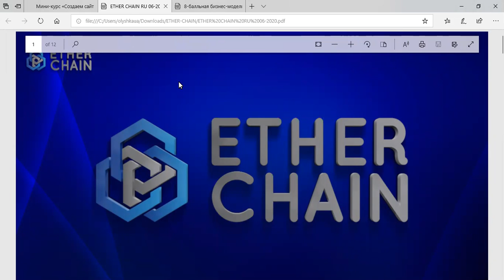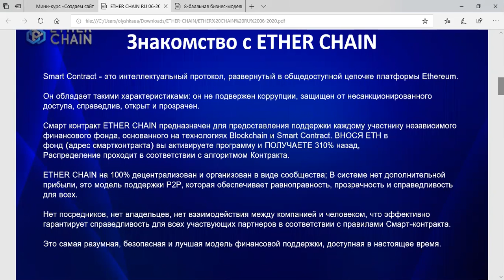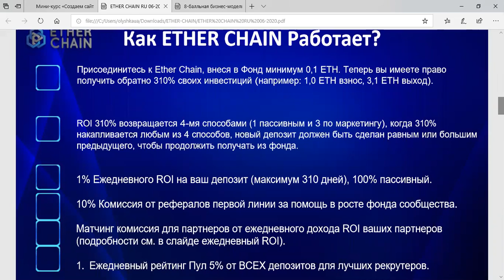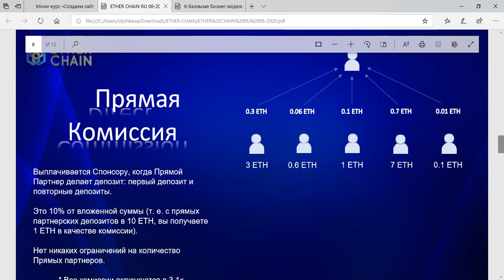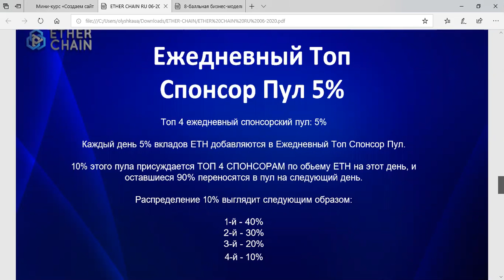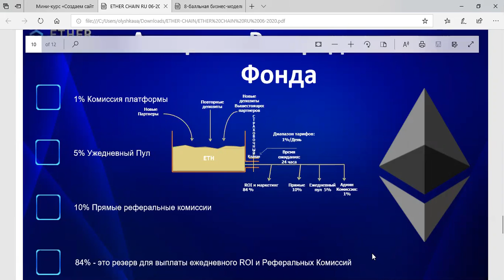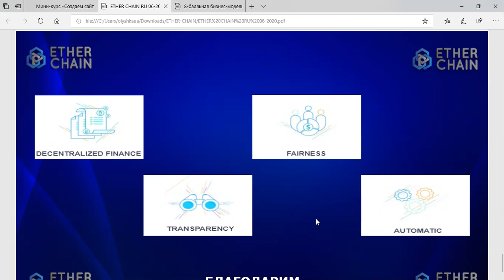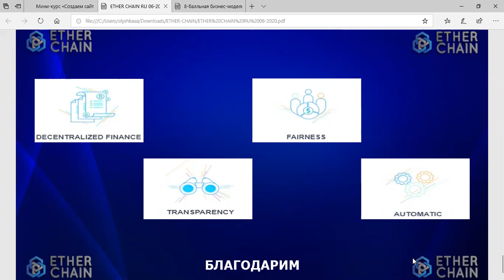ETHARCHAIN Презентация 06 07 2020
🔴 Регистрация
через кошелек metamask.io (для PC) или trustwallet.com.

Смарт-контракт на блокчейне эфира!
🔥Старт 9 июня
🔥В международном чате 80 сильнейших мировых лидеров.
🔥4 вида дохода (1 пассивный и 3 активных)
🔥Без человеческого фактора (верифицированный смарт-контракт)
🔥Минимальный вклад 0,1 ETH (0,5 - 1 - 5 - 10 ETH)
🔥Обратно возвращается 310 % процентов от вклада, (накапливается любым из 4 способов) и новый депозит должен быть равным или большим номиналом

4 вида дохода:
💵Пассив✓ 1% в день
💵 Доход от партнеров 1й линии✓10% от вклада
💵Резидуальный доход✓ от прибыли 15 уровней в глубину (каждый личник открывает следующую линию)
💵% ✓ 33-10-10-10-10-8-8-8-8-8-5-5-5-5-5% ежедневно от дохода партнеров (15 уровней)
💵5% ✓ Лидерский Пул (лучшие рекрутеры за день)